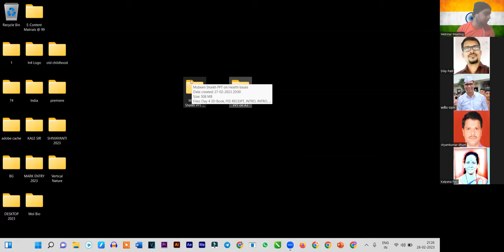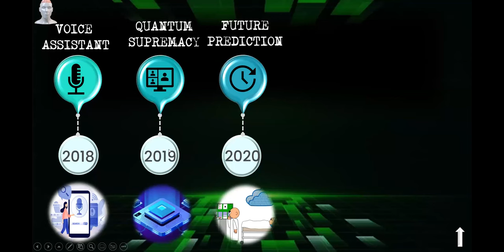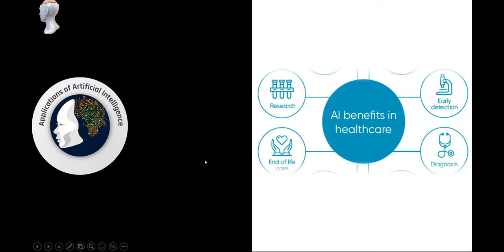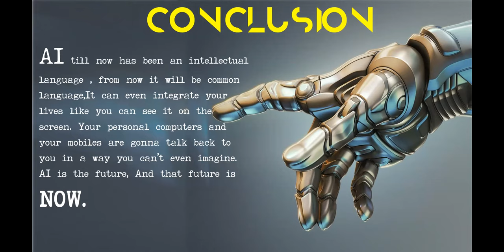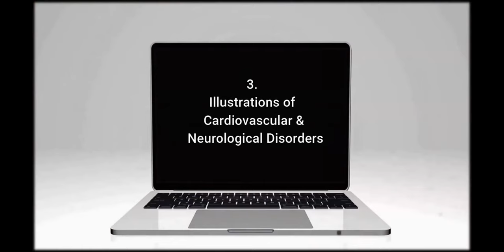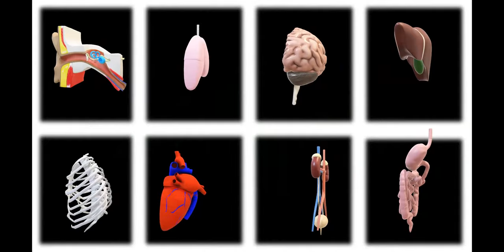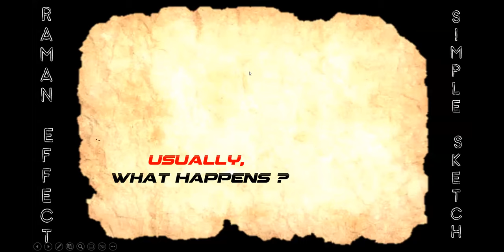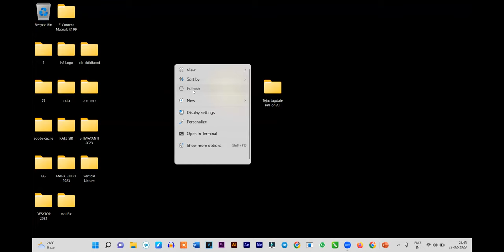Day 03 :- Two Winner Presentations @ National PPT Competition (28/02/2023)